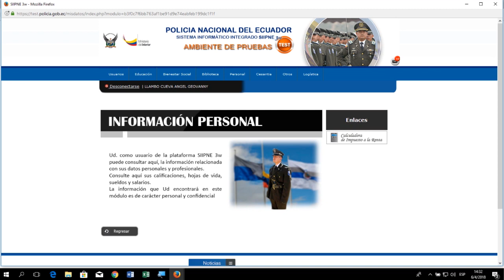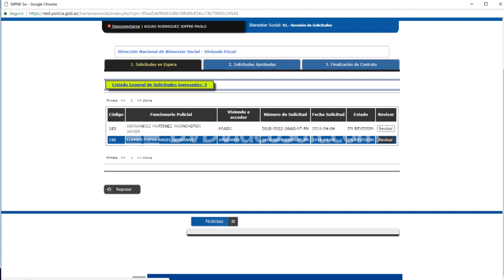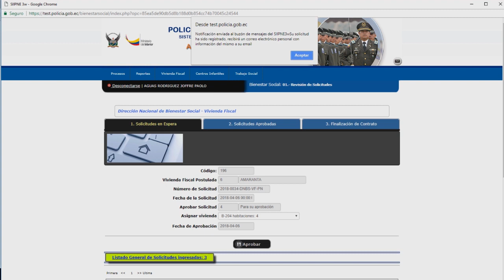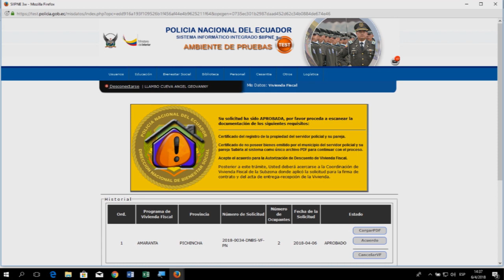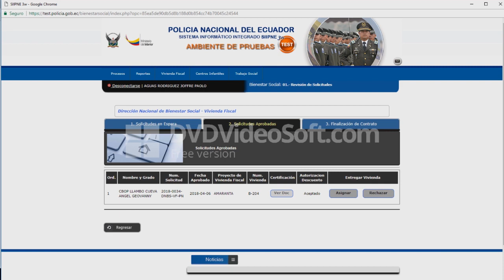Tutorial "Vivienda Fiscal" plataforma Siipne 3W